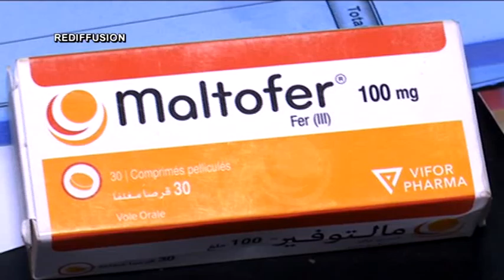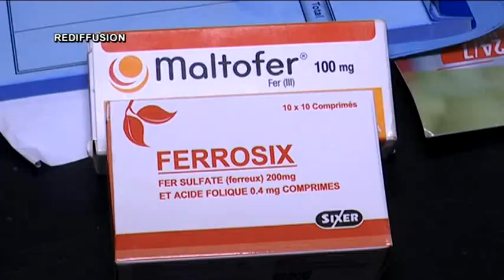Kibaru de ORTM2 du 07 février 2023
Présentation : Daouda KONE
Mise en ligne : Marcelle Y TESSOUGUE
Coordination : Tamsir DIABATE